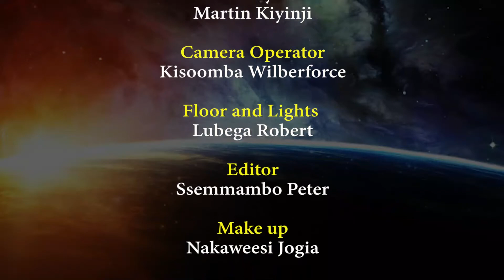Ensulo_Ey'enkya ~Towanika